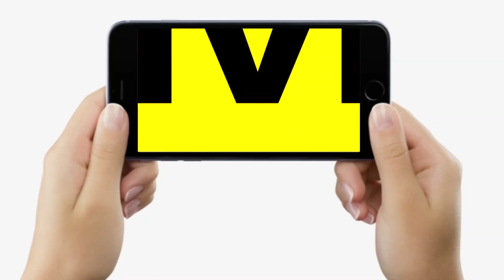K K Pathak के आने से खूब हो रही पढ़ाई-लिखाई, सुनिए क्या बोल रहे बच्चे... | Bihar News | LiveCities